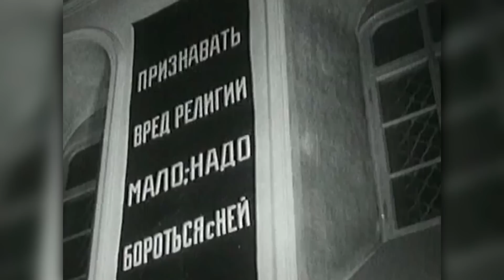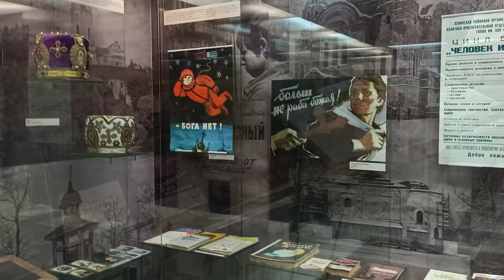Мракобесие как экспонат. Антирелигиозные музеи Смоленска, Витебска и Гродно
Что представляли собой существовавшие когда-то антирелигиозные музеи Смоленска и Витебска? И что можно увидеть в работающем до сих пор единственном в современной Беларуси Музее истории религии?